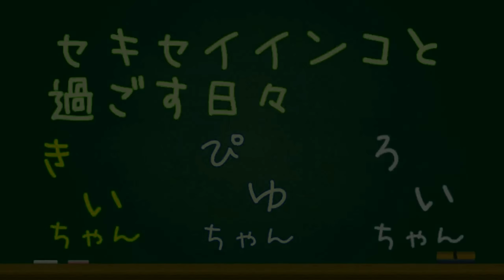セキセイインコの煙突おそうじ！？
黄緑系のインコ　H29/3/19頃産まれ　飼った日5/27
(きいちゃん)　男の子
青系のインコ　　H29/5/6頃産まれ　 飼った日5/28
(ぴゆちゃん)　女の子
グレーのインコ　H29/5/28ごろ産まれ　飼った日7/7
(ろいちゃん)　女の子